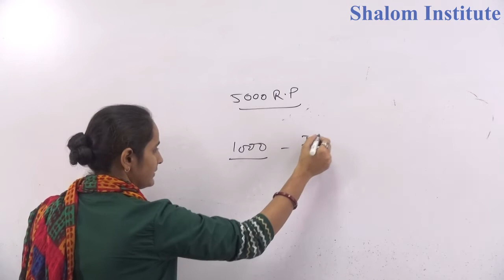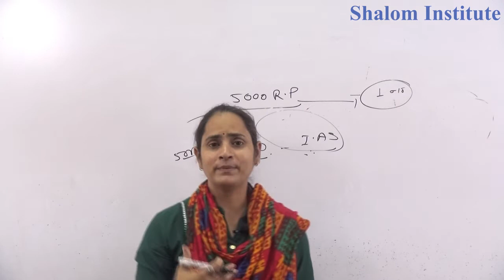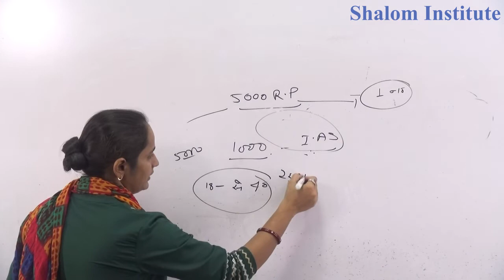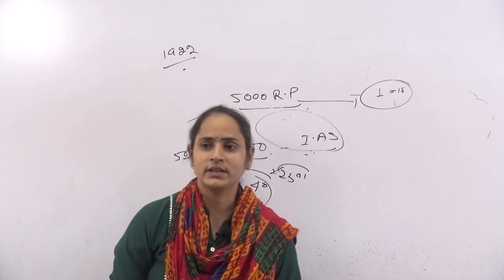शिक्षक दिवस की हार्दिक शुभकामनाएं !! युवा मांगे रोजगार की कुछ लाइनों के साथ !! By Poonam Kanwar !!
शिक्षक दिवस की हार्दिक शुभकामनाएं !! युवा मांगे रोजगार की कुछ लाइनों के साथ !! By Poonam Kanwar Ma'am

राजपूतों की उत्पत्ति
Rajsthan gk all competition exams
कालीबंगा सभ्यता
काली बनग्गा
लौह युगीन सभ्यता
हड़प्पा सभ्यता
मोहनजोदड़ो सभ्यता
lohayugin sabhayta
rajsthan Gk
rajasthan history
poonam kanwar rajasthan gk
Kali bngga sbhyeta

THE SHALOM INSTITUTE ALWAR